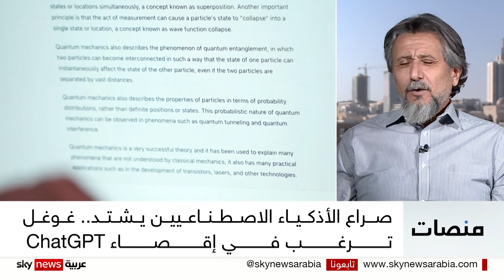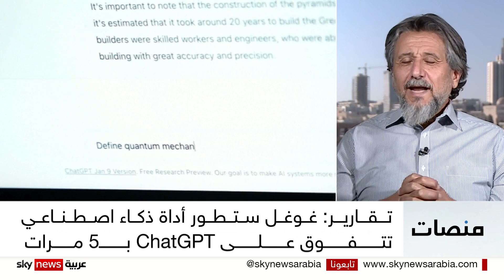غوغل ترغب في الإطاحة بـChatGPT